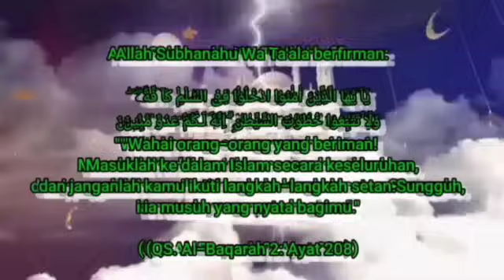Buya Arrazy Hasyim - Segarkan Qalbumu Dengan LAA ILAHA ILALLAH (AL-HIKAM AL GHAUTSIYYAH